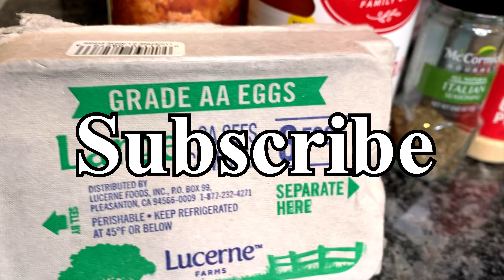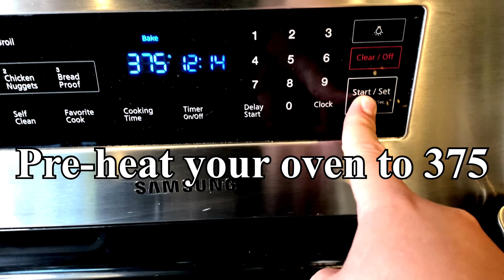Easy To Make Meatballs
Here are some of the products I recommend using

Here’s what you need:  Any meat of your choice 1lbs  1 large egg 3/4 cup milk 1/2 cup Italian breadcrumbs  1/2 teaspoons sea salt 1/2 teaspoons Italian seasoning 1/2 teaspoons Black pepper 1/2 teaspoons garlic powder 1/2 teaspoons parsley Couple pinches of graded Parmesan cheese  Thank you for your support and watching my video please don’t forget to subscribe and like.